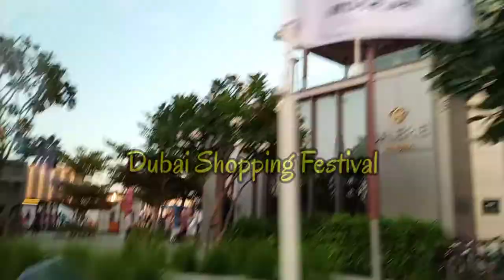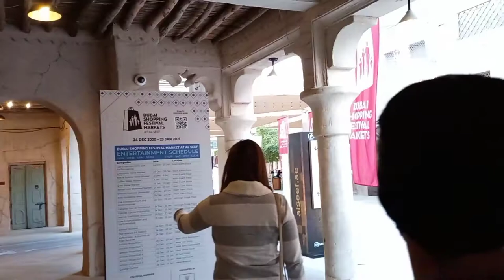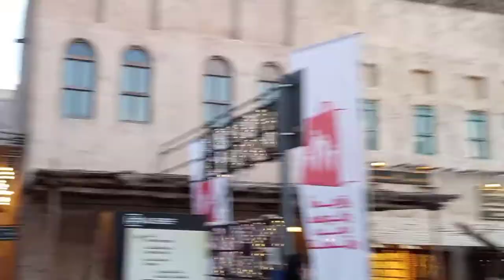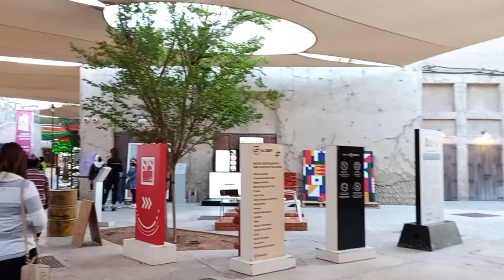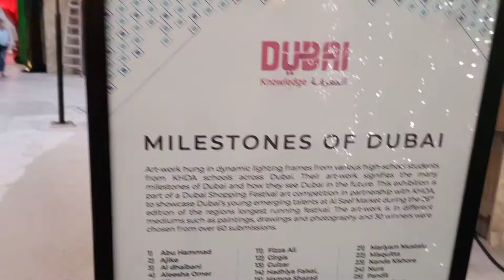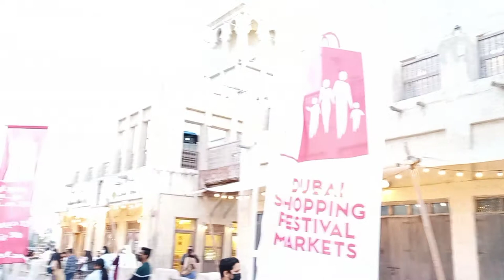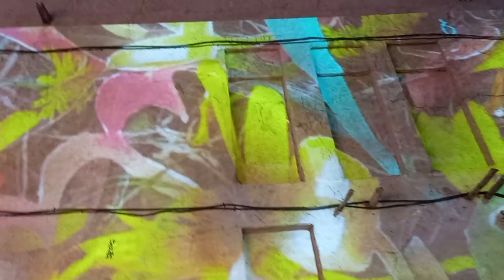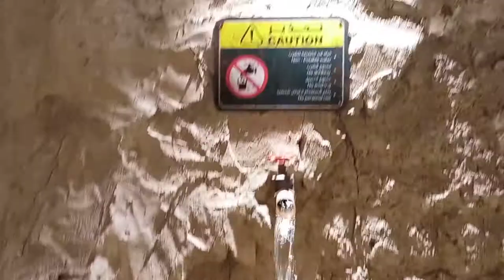Dubai Shopping Festival 2021 Al Seef Dubai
Dubai Shopping Festival Jan-01-2021 Al Seef Dubai late upload.